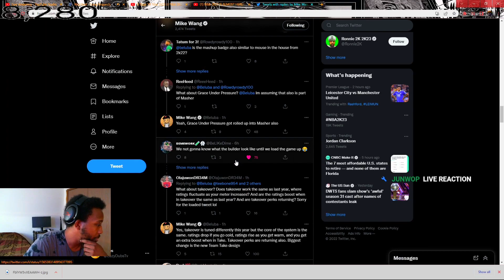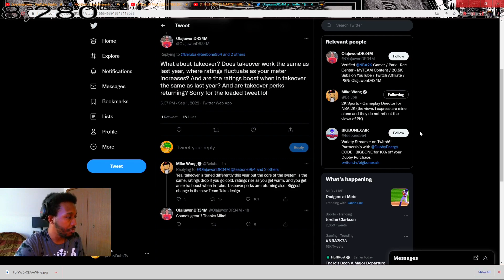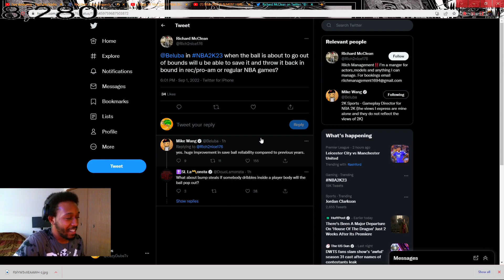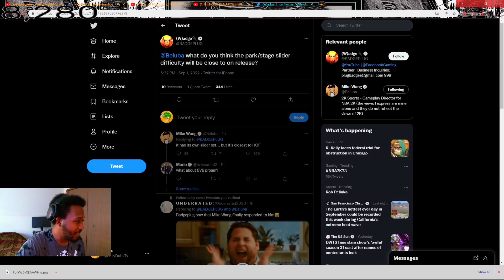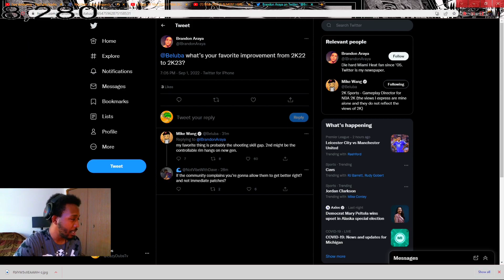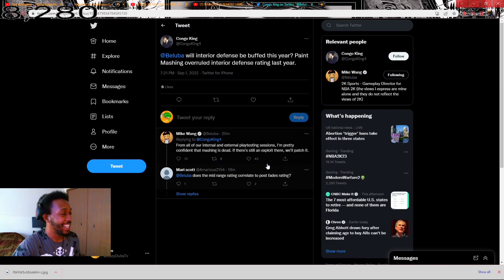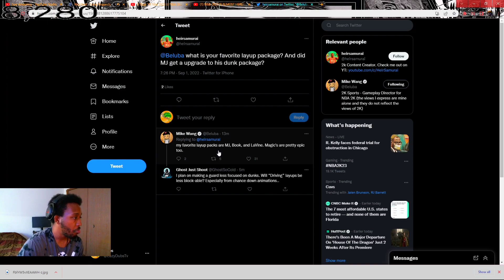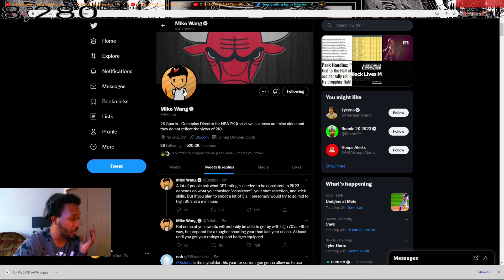NEW NBA 2K23 NEWS! MIKE WANG TALKS ABOUT SHOOTING CHANGES, PARK DIFFICULTY, AND MORE!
Thank you everyone for all the support I love each and everyone of yaw.

🎮Psn: EazyDubsTv

LIVE STREAM POINT SYSTEM
The rate of Dubs Points works as follow // (2 point) Every 5 mins for every viewer watching // (4 points) Every 5 mins for every viewer who is actively chats // (6 points) For NEW subs

How Redeems Work
You can use your channel points to redeem a gif with a sound live on stream. Just type in !redeem then any of the commands below